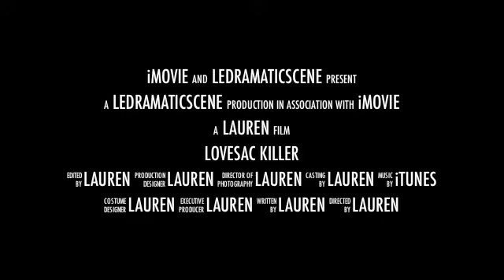the lovesac killer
watch out he might just get you!